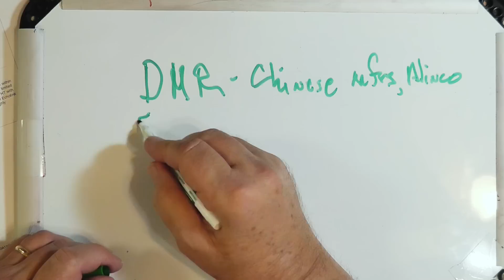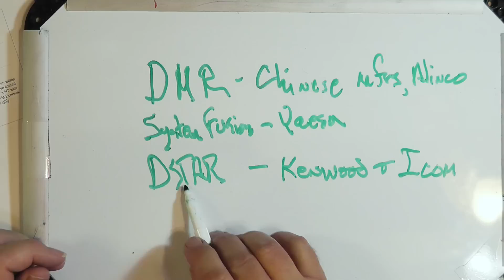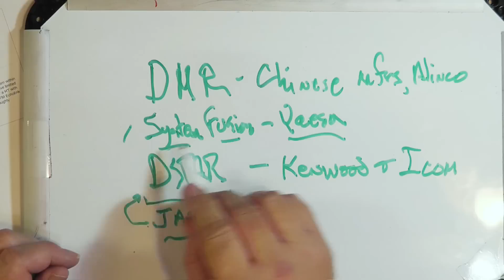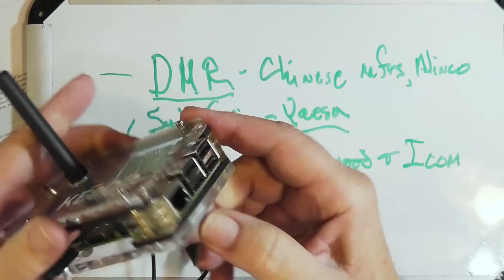A Mobile or Handheld for 1st Tech Station (#497)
Michael, is going to soon take his Technician and General exam and is wondering with a small budget for his antenna what should he buy for his first Tech Station? A Handheld or Mobile?

Edited by Callum Jakeman.